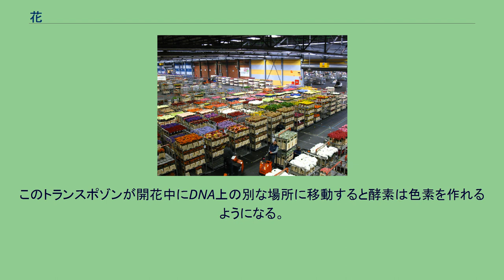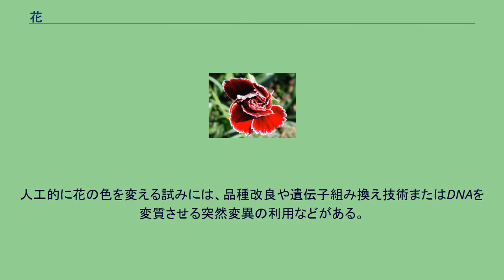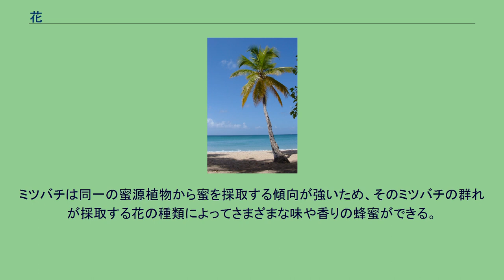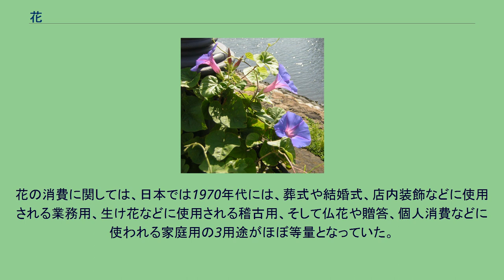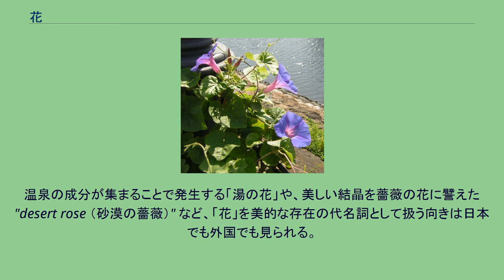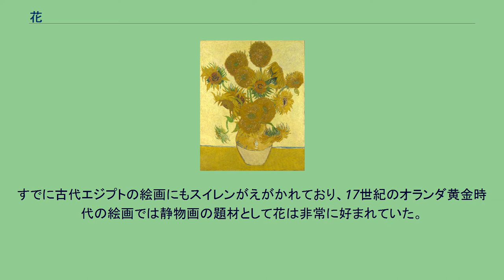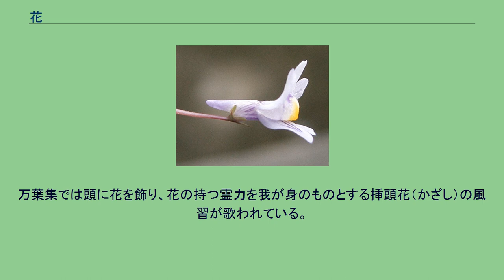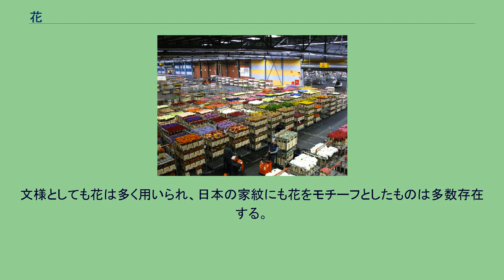花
桜の花 いろいろな花 花（はな、華とも書く。花卉-かき＝漢字制限のため、「花き」と書かれることが多い）とは植物が成長してつけるもので、多くは綺麗な花びらに飾られる。
花が枯れると果実ができて、種子ができる。
多くのものが観賞用に用いられる。
生物学的には種子植物の生殖器官である。
また、植物の代表的器官として、「植物（種）」そのものの代名詞的に使われることも多い。
植物の花を生花（せいか）、紙や布・金属などで作られた花を造花（ぞうか）という。
花は雌蕊や雄蕊を含む（ないものもある）、一個の有限の茎頂に胞子葉（花葉）と不稔の付属物などから構成された、種子植物の生殖器官である。
しかし、その厳密な定義については複数の考え方が存在する。
被子植物の生殖器官を花とする考え方 胚珠のある生殖器官を花とする考え方（被子植物と裸子植物） 生殖器官が密集したものを花とする考え方 花は、胞子葉が枝先に固まった構造から生じたと見られるが、この意味を広く考えれば、普通の被子植物の花以外に、裸子植物における松ぼっくりなどの元になる構造や、さらにはスギナの胞子葉であるツクシのようなものまでが花と言えてしまう。
2は、松ぼっくりまでは花だというもので、3は、ツクシも花だという立場と言える。
1はアメリカの研究者に多く、2はヨーロッパの研究者に多い。
19世紀は3の考え方が主流だったが、現在では一番合理的とされる2が主流になりつつある。
花全体の構造は、1本の枝に、先端の方から大胞子葉、小胞子葉、不実の葉が並んだ構造が、ごく短くつまったものと見なせる。
典型的な花は、枝から伸びた柄の先につき、中心に雌蕊をもち、その周囲を雄蕊が囲む。
その周囲には、花びらや萼などが配置する。
雄蕊では花粉が作られ、雌蕊には胚珠が入っている。
この両者の働きで種子が作られる。
裸子植物においては、雌雄異花が普通で、軸を中心に胞子葉由来の鱗片状の構造が並んだ形を取るのが普通である。
被子植物では、花びらや萼といった装飾的な構造が多数加わることが多い。
したがって、その構造は中心に大胞子葉由来の雌蕊、その外側に小胞子葉由来の雄蕊、そしてその外側に葉由来の花弁、そして一番外側にやはり葉由来の萼が取り巻くという形になる。
花弁、萼はまとめて花被と呼ばれる。
ただし、すべての花がこのような構造を持っているわけではなく、花びらや萼などがない花も多い。
特に、風媒花などでは、花びらの欠損や退化が見られるものが多い。
イネ科の場合このような花を小穂という。
1つの花に雄蕊と雌蕊を備える花が多いが、どちらかだけを持つ、雌雄異花のものもある。
雄蕊と雌蕊が両方備わっていても、片方が機能していない例や、どちらかが先に熟し、同時には熟さないようになっている例も多い。
花の配列状態を花序という。
花序は花によって異なるが、ある一定の方式に沿って並ぶ。
苞は、花や花序の基部につく葉のことをいう。
包葉ともいう。
通常は、小型であるが花弁状になるものもある。
ドクダミの花 穂には花が並び、個々の花は雄蘂と雌蘂1本ずつから成る モクレンの花 中央の穂状のものは外側は雄蘂、内側は雌蘂、いずれも多数あってらせん状に並ぶ 種子植物がシダ植物から進化するに伴い、雄蕊は小胞子のうをつける胞子葉が、雌蕊は大胞子のうをつける胞子葉が各々変化してできたと考えられる。
また、花びら、萼も葉が起源のものと考えられる。
被子植物の花が、どのようにして進化したかについては、大きく2説がある。
1雄蕊1雌蕊1花被1の花を原始的なものと見なし、次第に複雑な構造のものが出現したとする説で、新エングラー体系の根拠となっている。
軸を中心に多数の雄蕊、雌蕊、花被が螺旋状に並んだ花を原始的なものと見なし、次第にその形が整理されてきたと見なすもので、クロンキスト体系はこれを基礎とする。
クロンキスト体系では、双子葉植物綱ではキク目を最も進化したものとし、単子葉植物綱ではラン目を最も進化したものとする。
花粉により受粉をさせ、生殖を行う。
受粉の様式は、花の構造により自家受粉と他家受粉に分けられる。
通常、他家受粉が起きることが望ましいので、種類によっては自家受粉を妨げるような仕組みが見られる。
例えば、雄蕊と雌蕊のどちらか先に成熟するようになっているのもそのひとつである。
どちらが先かで雄性先熟または雌性先熟とよばれる。
また、花粉はそのままでは移動できないため、受粉を行うためには何らかの媒介が...